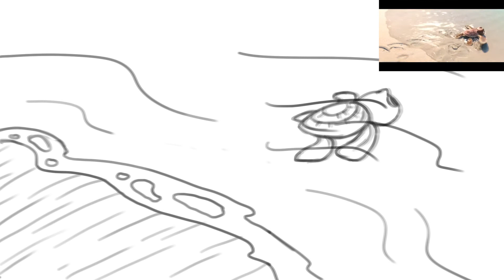Suchetana Maitra - Code : 382